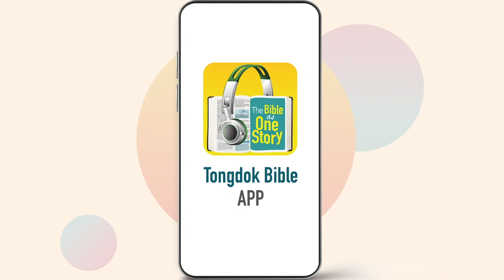Day 313 Tongdok Bible | John 16-17 | Jesus and the Holy Spirit | Dr.Byoungho Zoh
Tongdok Bible | Day 313 (John 16-17)

Jesus and the Holy Spirit
With crucifixion only moments away, Jesus gave his disciples words they were to remember and prayed for them to be committed to God.